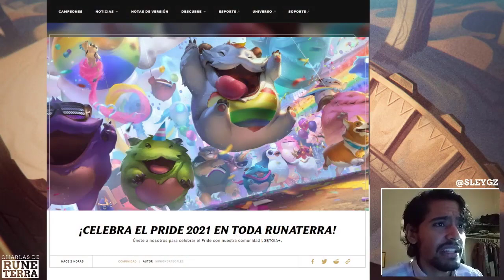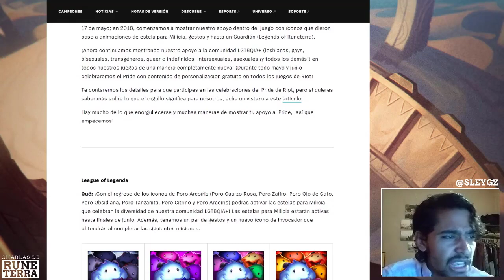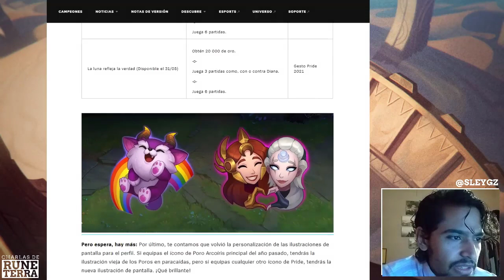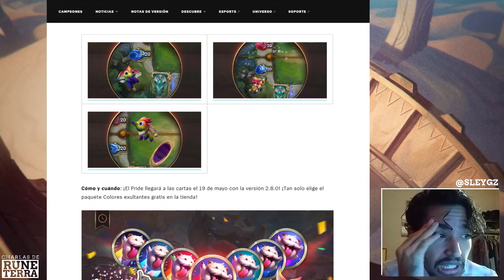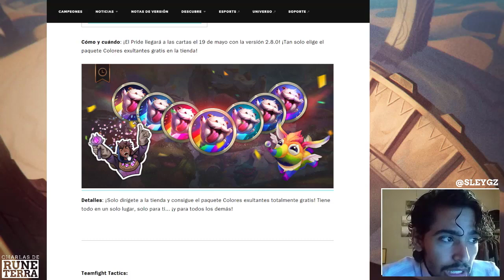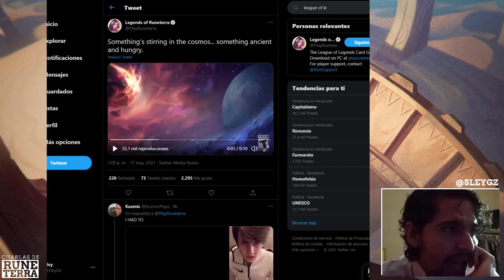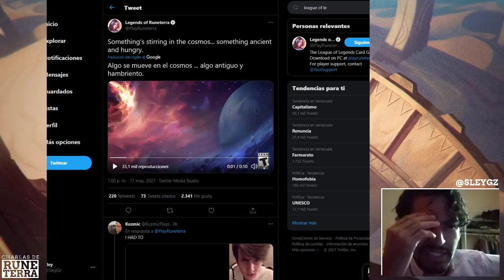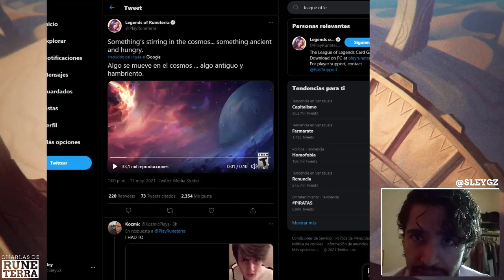¡PRIMERAS SKINS ESTRELLA OSCURA y mes del ORGULLO! | Legends Of Runeterra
Alguna duda sobre el mes del orgullo?

📌Recuerda que también puedes disfrutar de cada video en formato de audio en mi perfil de Spotify:

📝¿Alguna duda sobre LoR? Buscas mazos o guias al respecto? Brosito no puedes dejar de visitar QuemandoMana, es el rincon predilecto para los amantes de Runeterra de habla hispana